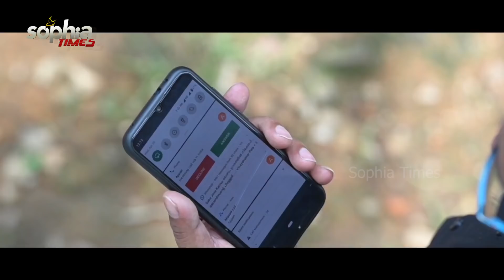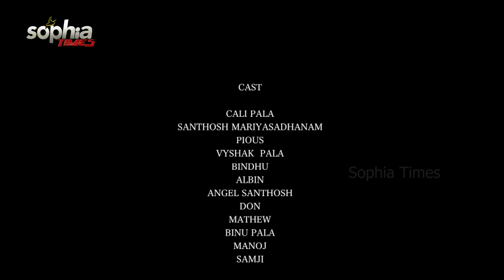മക്കൾ ആട്ടിയോടിക്കും മുമ്പ് ഈ അപ്പൻ ചെയ്തത് | what did this father do when there children avoid him